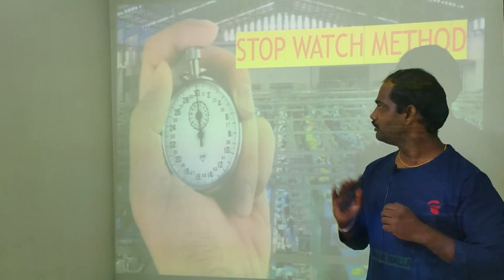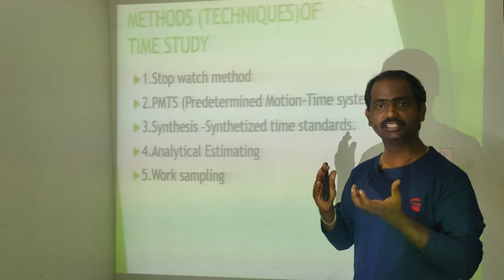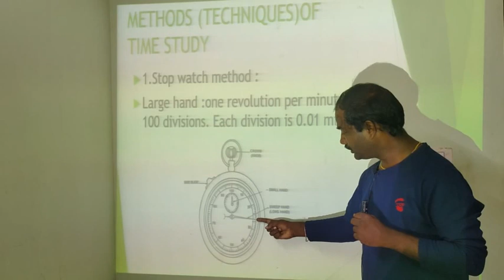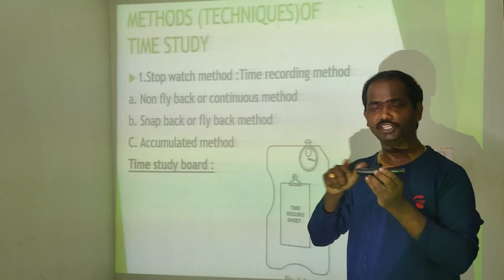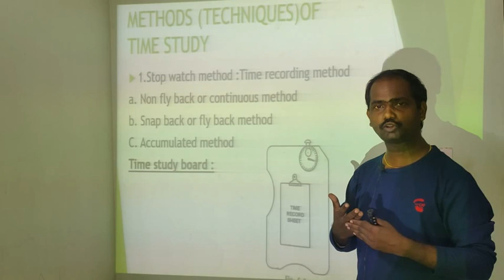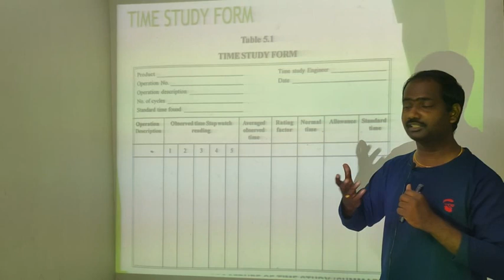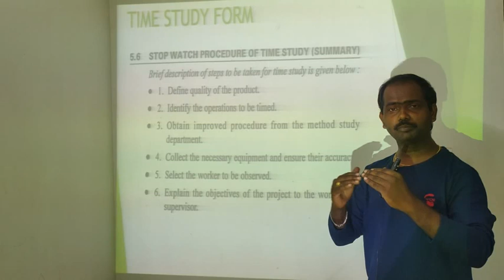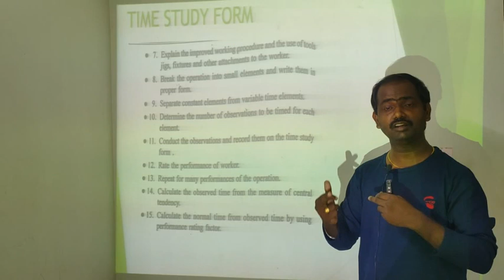Stop Watch Method | Time Study | Work Measurement | Industrial Management | Basics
The Stopwatch Method is a commonly used technique in time study to measure the time taken to perform a specific task or activity. It is a direct observation method where a stopwatch is used to record the time taken for each element or motion involved in the task. This method provides a quantitative analysis of work performed and serves as a basis for determining work standards and identifying areas for improvement.

Here's an overview of the Stopwatch Method in time study:

Task Analysis: The first step is to carefully analyze the task or job being studied and break it down into smaller elements or motions. Each element should have a clear start and end point, allowing for accurate timing.

Selecting the Observer: An observer, who may be a trained industrial engineer or analyst, is assigned to measure and record the time using a stopwatch. The observer needs to be familiar with the task and have a good understanding of the predetermined method and techniques involved.

Time Measurement: The observer starts the stopwatch when the worker begins the task and stops it when the task or element is completed. The time is recorded for each individual element or motion separately. The observer must ensure accuracy by closely observing the task and avoiding any distractions or bias.

Repetition: Depending on the nature of the task and desired accuracy, the time measurement is repeated several times to account for variations and calculate an average time. Multiple observations help in reducing errors and providing a more reliable time estimate.

Rating: In some cases, a rating factor may be applied to adjust the time based on the difficulty or intensity of the motion being performed. This factor takes into account factors such as fatigue, concentration, and complexity, and allows for fairer time assessments.

Analysis and Calculation: The collected time data is analyzed to calculate the average time taken for each element or motion. These times can be summed up to determine the total time required to complete the entire task. Additionally, the data can be further analyzed to identify any outliers, inconsistencies, or opportunities for process improvement.

The Stopwatch Method provides a quantitative and objective measurement of work time, allowing for the establishment of accurate work standards, determination of productivity levels, and identification of potential areas for improvement. It serves as a foundation for process optimization, resource allocation, and performance evaluation in various industries.